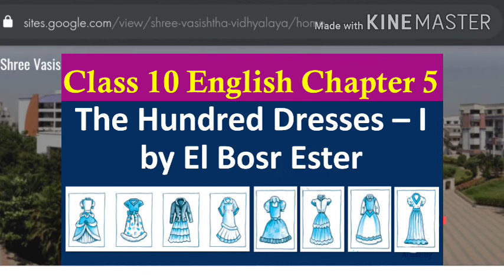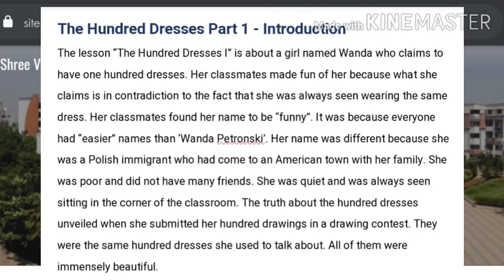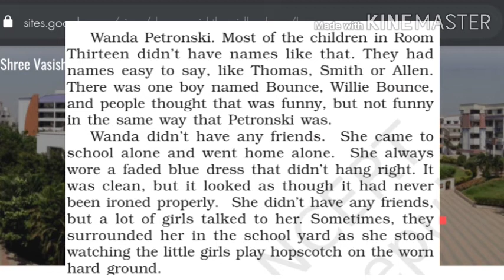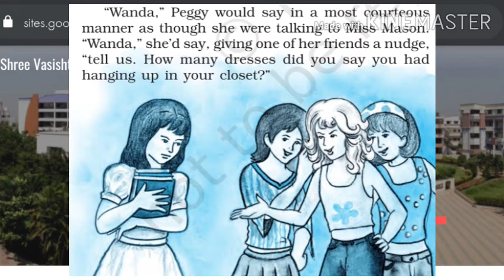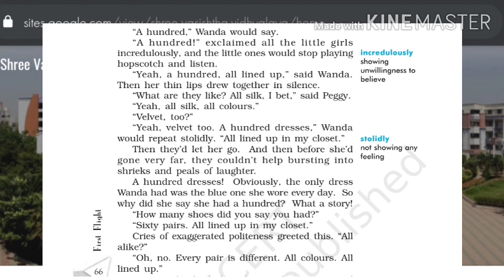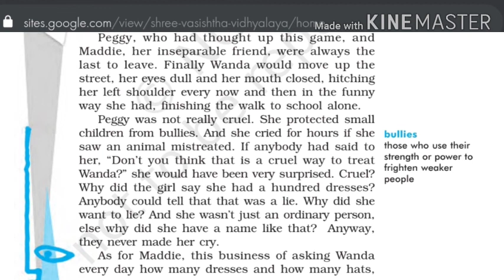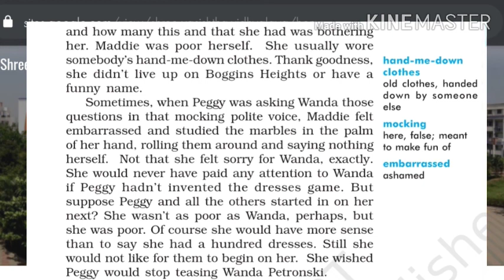Class 10 Subject English Topic name Hundred Dresses 1 Part II Arun Tiwari